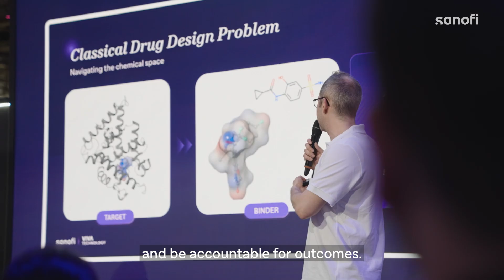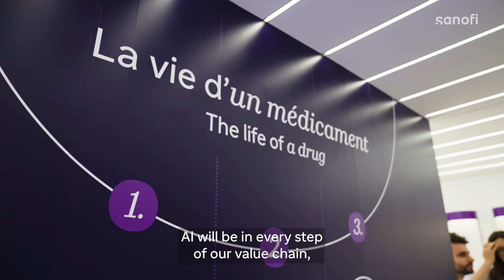Sanofi – VivaTech 2025 Wrap-Up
Watch the Sanofi summary video from VivaTech 2025 to see how we're scaling AI across every part of our value chain, accelerating the journey from discovery to delivery and setting a new standard in health innovation.